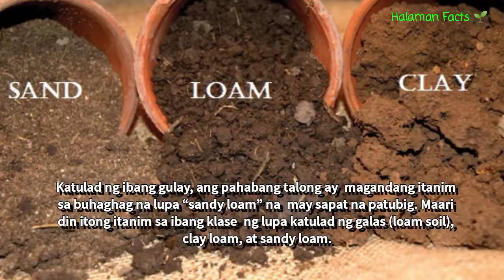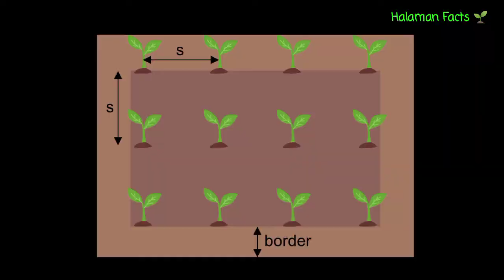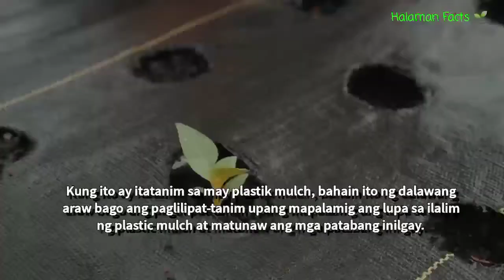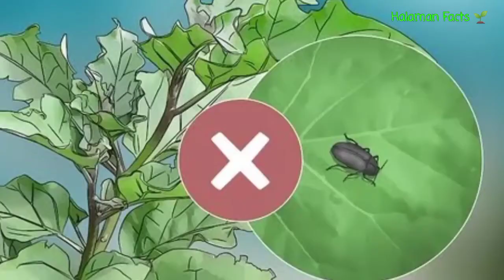Gabay sa pagtatanim ng Talong | Eggplant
Ang talong ay isang uri ng gulay na tinatanim dito sa Pilipinas. Ang mga magsasaka at ang ilang mga tao ay nagtatanim din ng talong upang merong mapagkunan ng pagkain. Kapag may gulayan kasi sa bakuran ay maaari kang kumuha ng pagkain mula dito. Ngunit madali lang ba magtanim ng talong? Narito ang mga gabay sa pagtatanim ng Talong o eggplant.